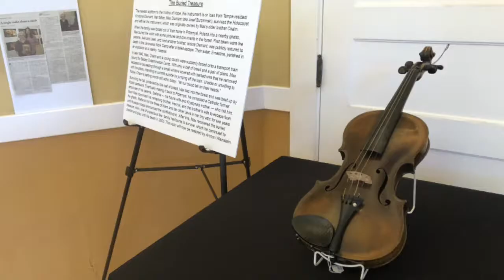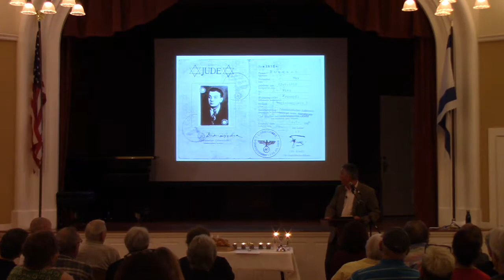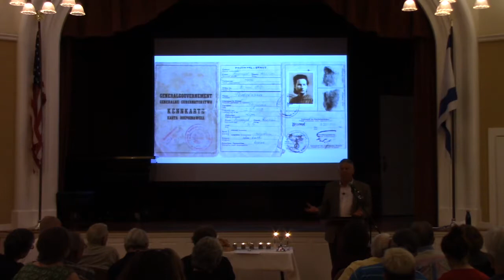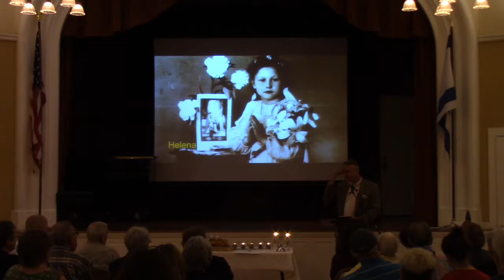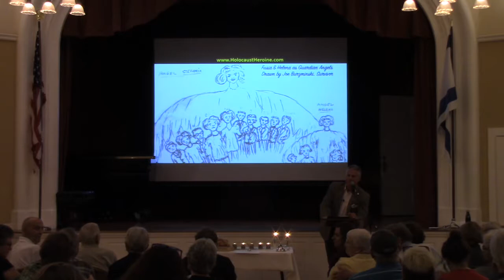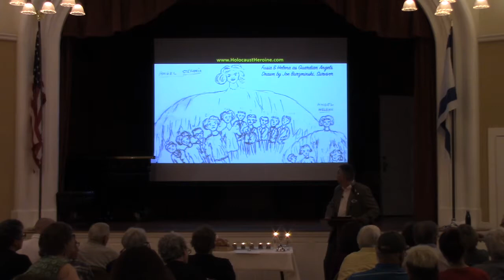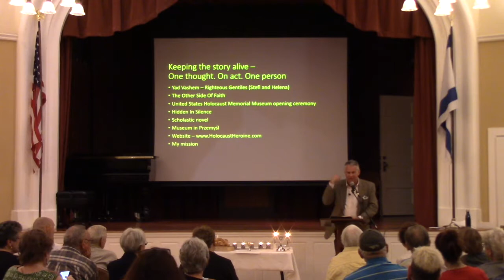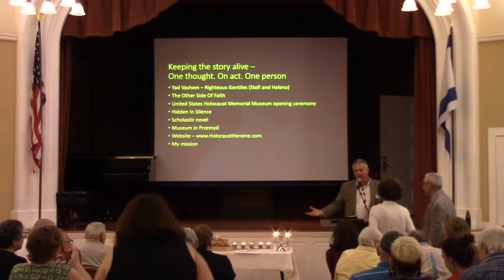Ed Burzminski Talk about Stefania Podgorska at Arizona Jewish History Museum May 2019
Ed Burzminski speaks on May 3, 2019 at the Cutler-Plotkin Jewish Heritage Museum in Phoenix, AZ about his mother, Stefania Podgorska Burzminski and her sister, Helena Podgorska, who rescued 13 Jews from the Nazis during World War II in Poland.  One of the rescued included Max Diamant, who later married Stefi.  Max was Ed's father.